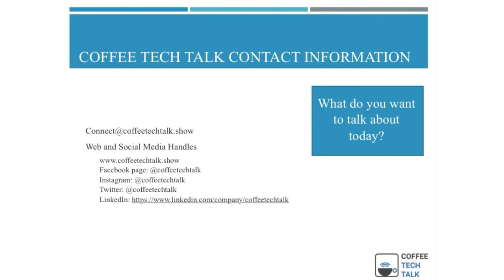CoffeeTechTalk: E8: Part 2 of 2: Conversation with Willie Anderson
Welcome to our weekly CoffeeTechTalk Show. A series discussing real problems for everyday work people. Our Mission is to share work ideas, experiences and build a diverse community of experts.

This week let’s talk about work with Willie Anderson, a 30yr veteran in the IT Infrastructure industry. Let’s break down Work and the Context of Work Orchestration.

Take a Coffee break, tune in and join two sisters from very different industries talk about work orchestration and automation. How does this concept help you make work better, faster, cheaper, smarter? No matter the industry, they share similar needs when it comes to problem solving.